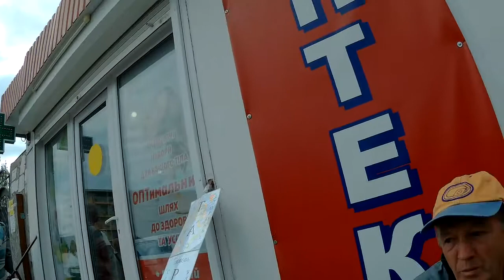Фесиваль в Коблево БХАКТИ САНГАМА 2019 0917 112643 007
Bhakti Sangama 2019 Фестиваль  Бхакти Сангама 2019 в Коблево

Сказочный город Одесса 2018

Crfpjxysq Ujhjl
Исцеляющее видео
Вечерний Киев